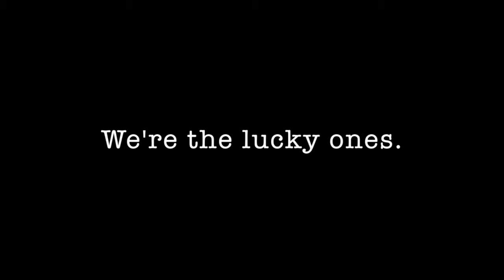Gizmo & Keebler Reunion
This video is about brothers Gizmo and Keebler, who were found abandoned in a field in San Bernardino, and taken to a high-kill shelter.  They were rescued by The Barking Lot in San Diego, and adopted out to separate families.  Five months later, they reunite for the first time at Liberty Station.